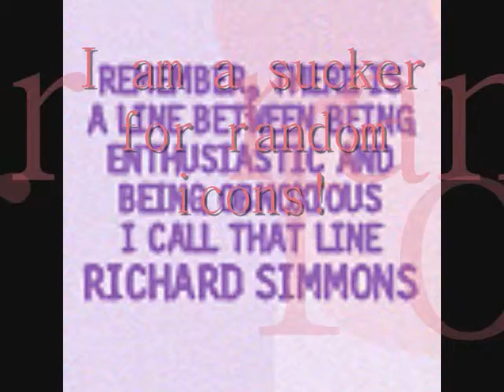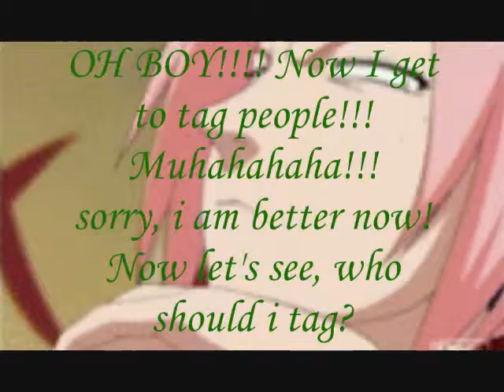Oh No! I got Tagged!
ya i hope you like it! and KelseyKemnitz, myshrinkingviolet2, PurpleXlollipop, and VampireLover132 please don't get mad! have fun with this like i did!! Enjoy!